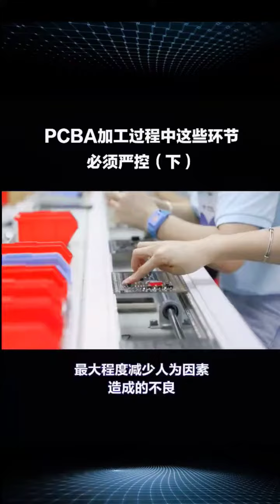Circuit board soldering PCBA加工過程中這些環節必須嚴控（下）pcb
广州市启中电子